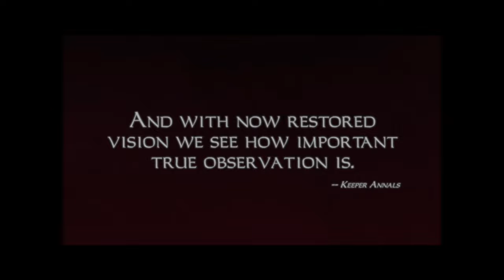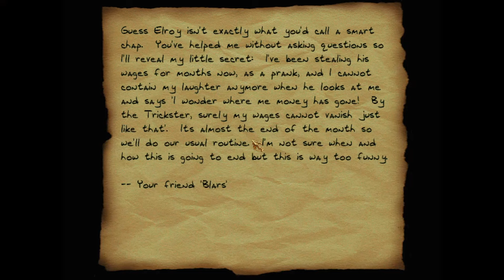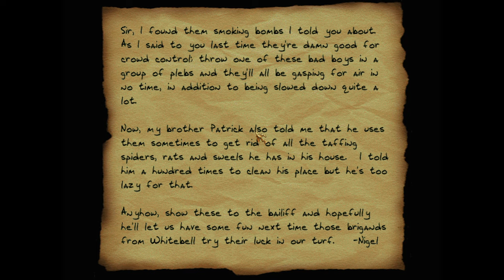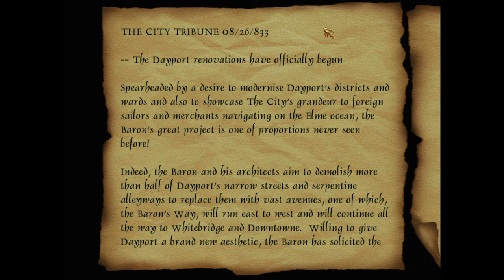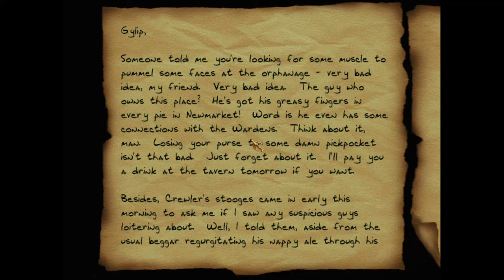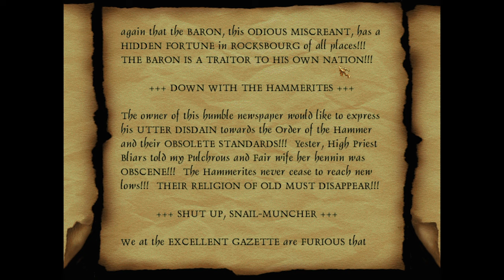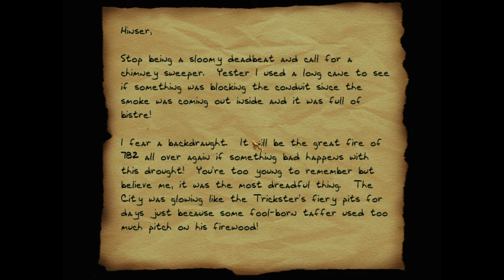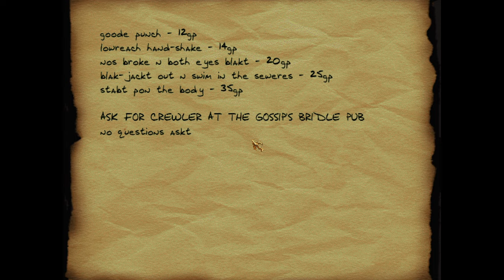Thief 1 FM: The Black Parade - Mission 1: Return to the City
The fan mission is from The Black Parade.

This is my second playthrough for The Black Parade.

Also, thanks to Tansu Ergene for help with the video encoding.